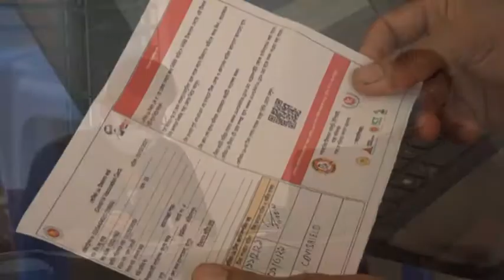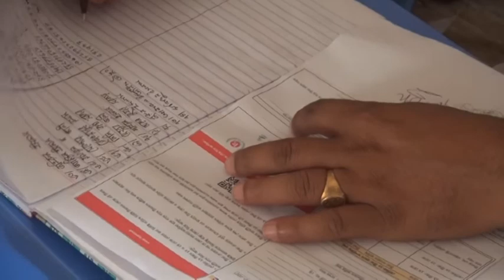2nd Doss Vacine Rangpur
2nd Doss Vacine Rangpur
Visit Rangpur24.com News channel for up-to-the-minute news, breaking news, video, audio and feature stories. We provide trusted World and BD news as well as local and regional perspectives.